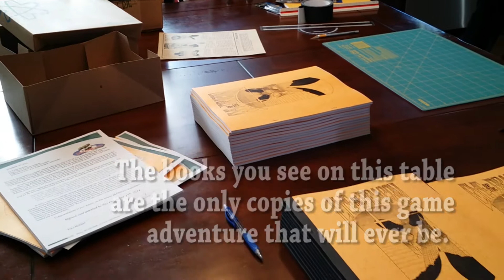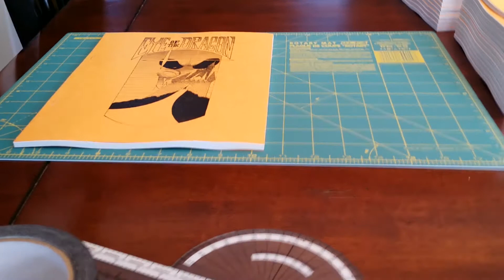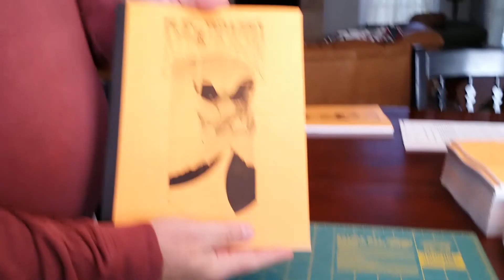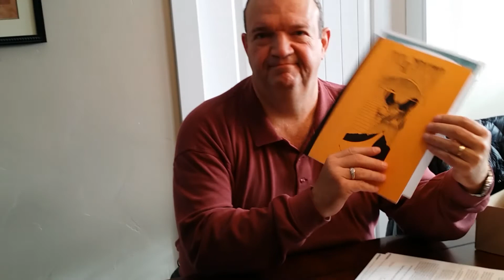Eye of the Dragon Finishing Touches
Tracy & Laura Hickman were commissioned by a group of patrons to finished a previously thought lost AD&D 1st edition adventure module  30 years old. The restoration of that adventure comes to its final stage in this video.